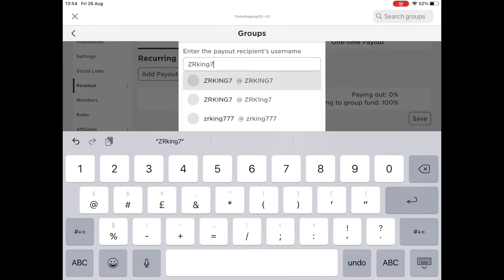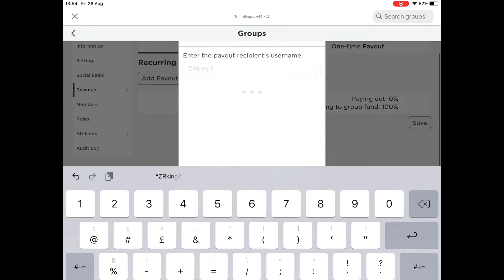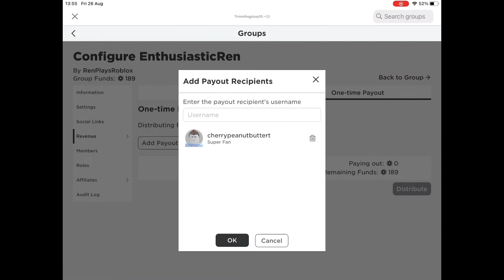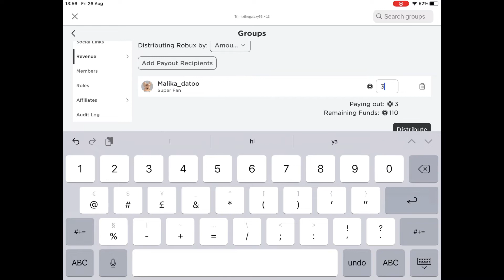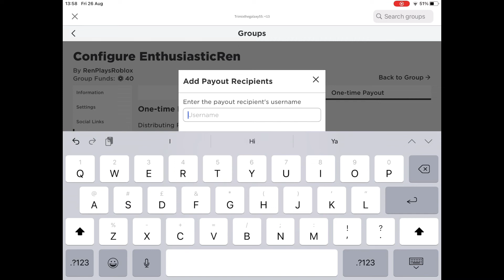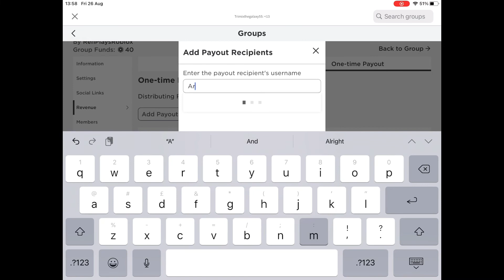Giving robux to viewers part 1 (premiere)